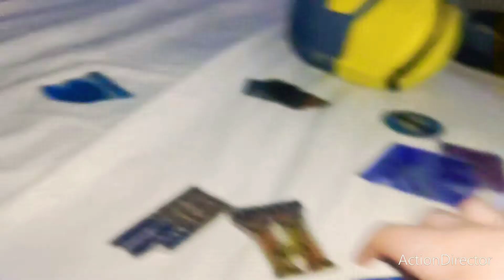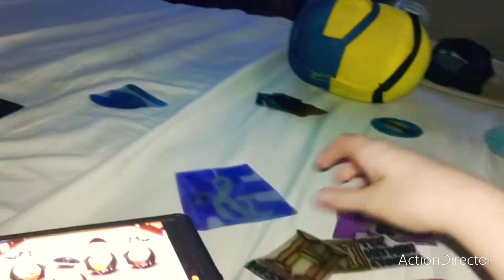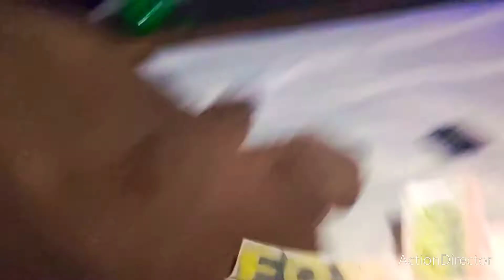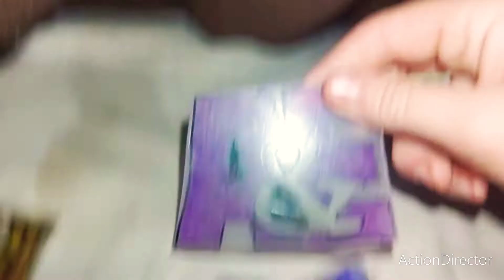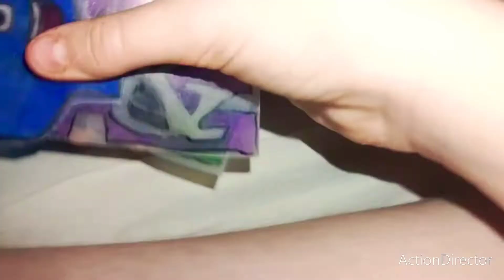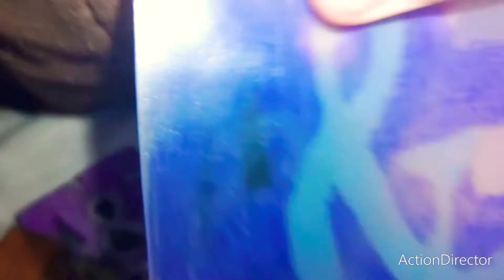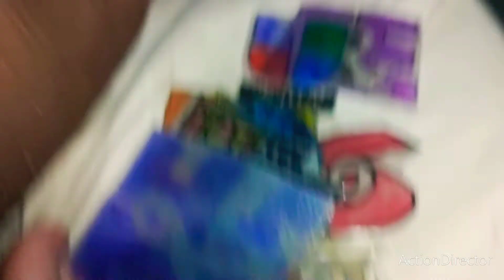Annoying P-Head HFA - The ITV Of The My Wife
The LA Of AP New Episode
On Cartoon Network On DVD
The Guillver Co.